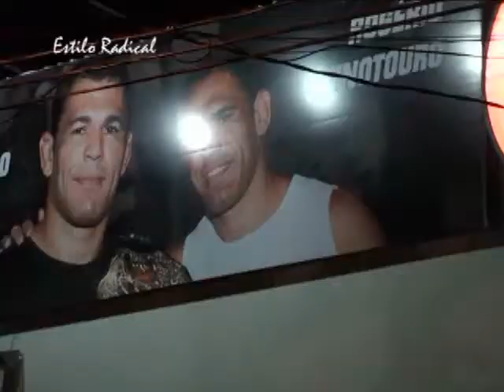Face To Face academia Minotauro entrevistas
Neste programa entrevistamos varios lutadores do UFC como Rodrigo Minotauro, junior Cigano, Rafael dos Santos e o nosso amigo mestre Paqueta , tambem o amigo Pe de Chumbo conversou conosco, quem estava presente tambem foi o Ator Wagner  Moura com o sucesso de filme tropa de elite, o Wagner explicou e falou que adora MMa e as artes marciais na qual ele tambem pratica.
O centro de treinamento da Minotauro Team ficou agitado no dia 6 de junho. O Face to Face, evento promovido por Alex Gaze, contou  com grandes combates.  Veja as imagens